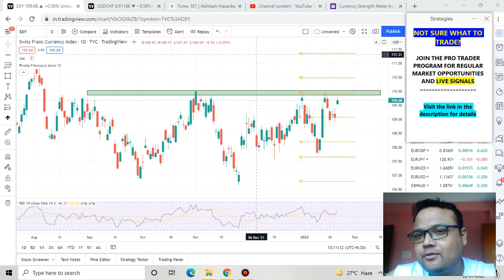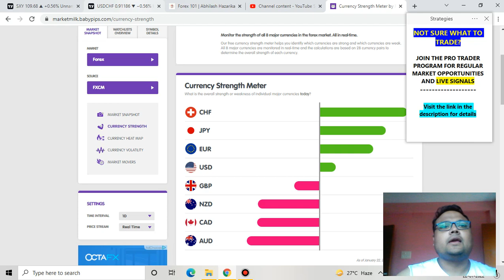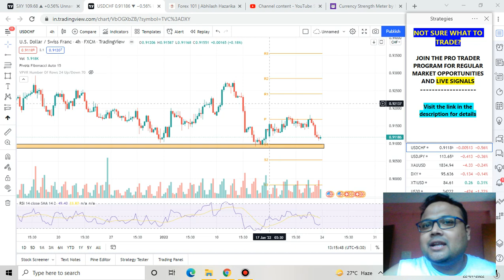USDCHF Strategy MONDAY 24 JAN | USD CHF Analysis Today | USDCHF Forecast MONDAY 24 JAN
Don't know what to trade?
Be a part of my Regular Analysis & Live Signal Group by joining the PRO TRADER PROGRAM

Tired of Losing Money on Forex? Sign up for personal 1 on 1 classes with me:

Link to Forex Sentiment Meter + Forex Volatility Calculator + Position Size Calculator + Forex Heatmap

Looking for Strategies? Check The $5 Store. Where everything is priced at $5.

If you have a skillshare account, you can learn Technical Analysis from my 12hrs course and hundreds of other courses available.

USDCHF Strategy today | USD CHF Analysis Today | USDCHF Forecast Today